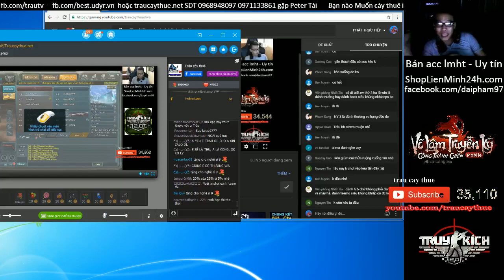LOL LMHT Trâu cày thuê - Vác Zed đi rừng Throw.thi phát hoảng